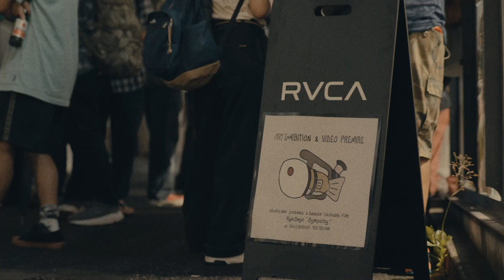ART EXHIBITON by Ryo Sejiri - 7/12/2024 (FRI)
アップカミングなローカルアーティストを中心に、アート作品を発信する継続的なプラットフォーム“RVCA SHIBUYA STORE GALLERY”のオープンとともに、アーティスト兼ライダーの瀬尻稜によるアート展が開催された。

Follow RVCA JAPAN
Facebook || RVCA JAPAN -   / rvcajapan​
Instagram || RVCA JAPAN -   / ​